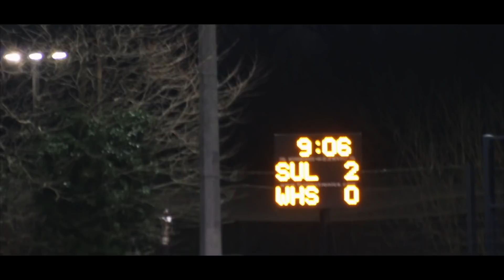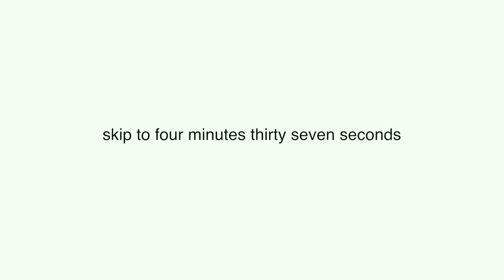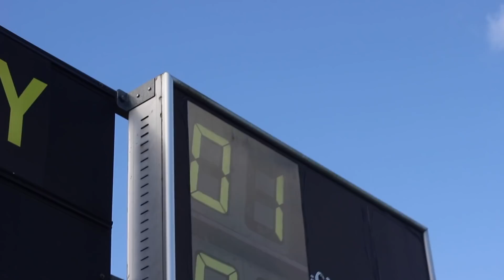the burney cup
some highlights from sullivan's wins in the semi-final and final of the burney cup. they were two pretty incredible days. hope you enjoy the little video.

song 1 - tchami - adieu
song 2 - petit biscuit - sunset lover
song 3 - andrew apple pie - in my ears

all tunes